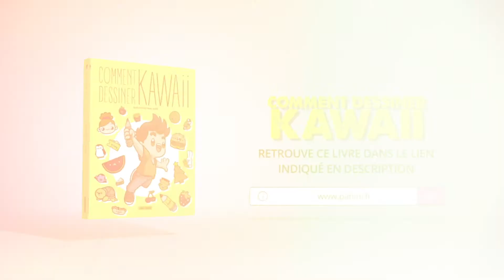COMMENT DESSINER UN CARAMEL KAWAII - dessins kawaii faciles - dessiner des aliments kawaii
Aujourd'hui, nous allons dessiner un bonbon kawaii pas à pas. Apprenez à dessiner plus de nourriture kawaii avec 365dessins. Il vous suffit de suivre ces étapes simples.